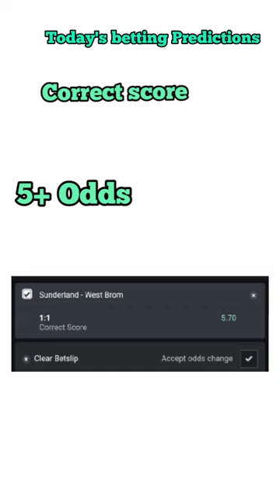Today's Betting Tip 12/12/2022 Correct Score Prediction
betting Prediction for today, correct score